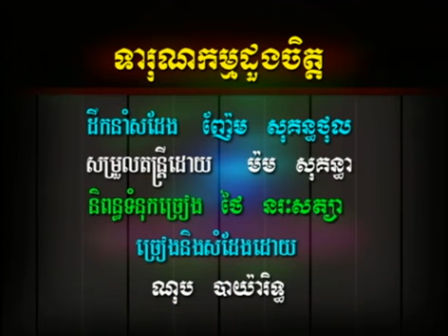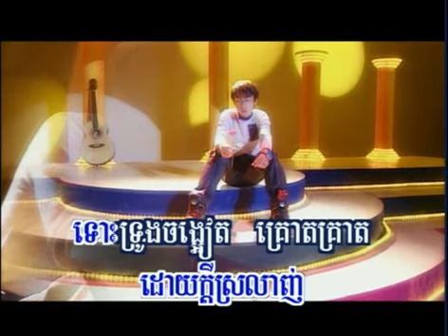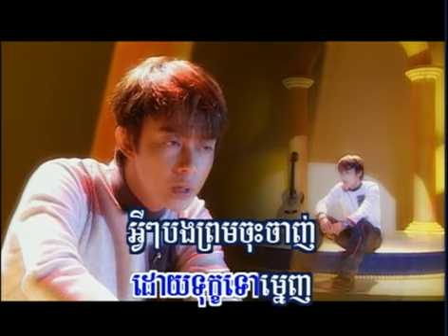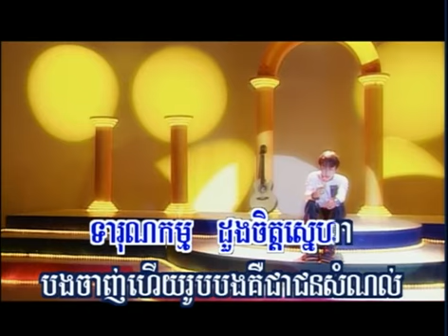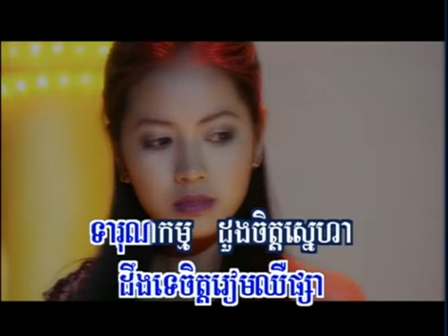RHM vol.10_05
Nop Bayarith